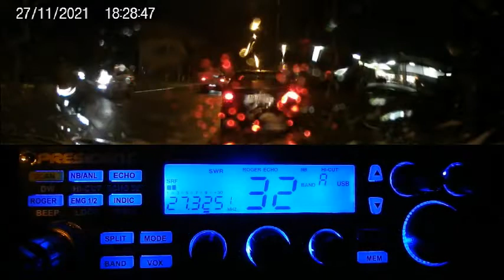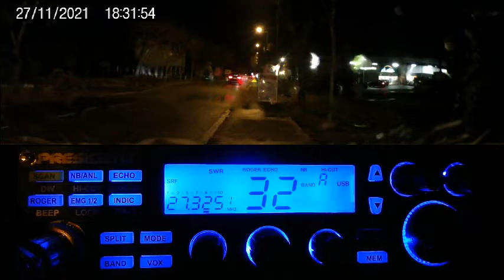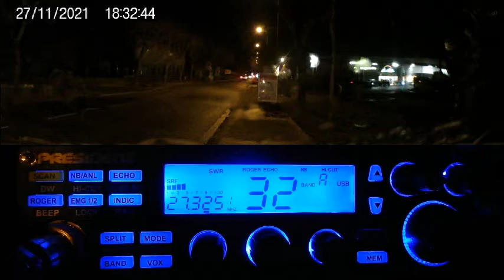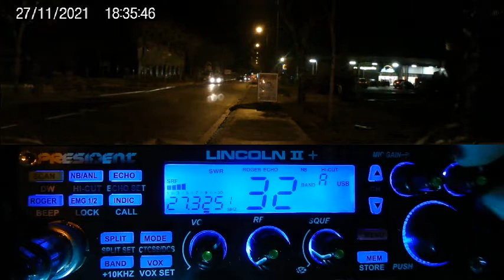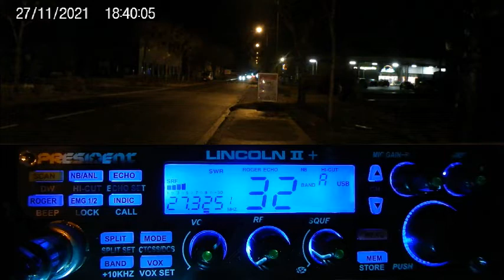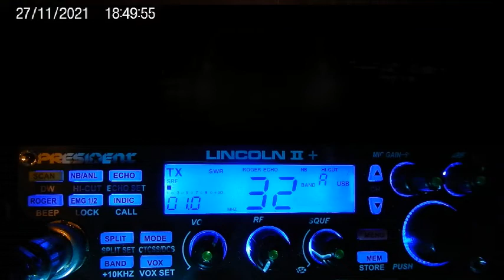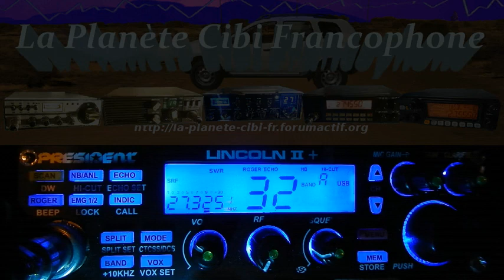Samedi 27/11/2021 QSO National International KM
73" et merci les stations pour le QSO et aussi Jean-Marc pour le visu. ;)